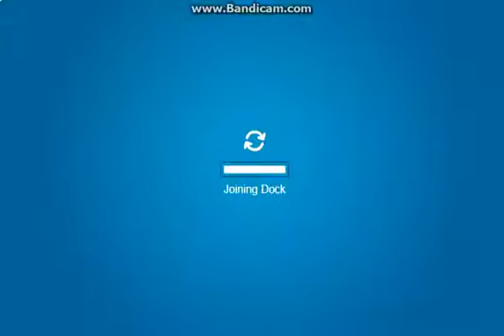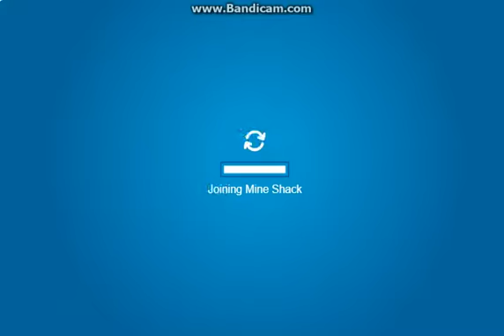Christmas Party- Vintage Penguin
The scarf is rare so get it soon!